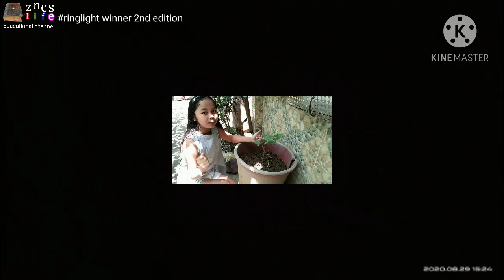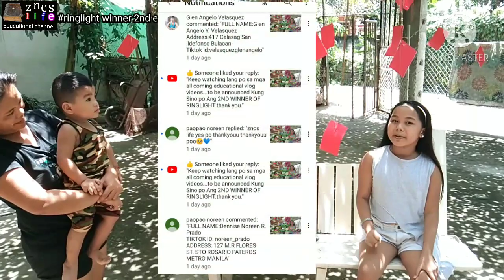Ringlight WINNER 2nd edition(mar.21,2021)Sun.8:00PM